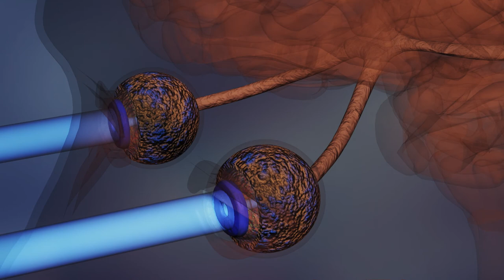Klip 1: Biologie zraku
Rádi byste si doplnili znalosti biologie zábavnou formou? Každá kapitola filmu je uvedena souvisejícími poznatky biologie pro snadnější porozumění biologickým účinkům.